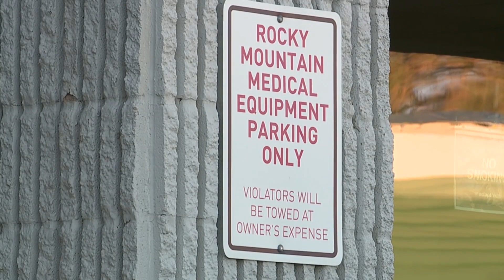Driver crashes into Lakewood business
A driver mistakenly hit the gas and plowed into a Lakewood business on Friday. FOX31's Rogelio Mares shows the aftermath.